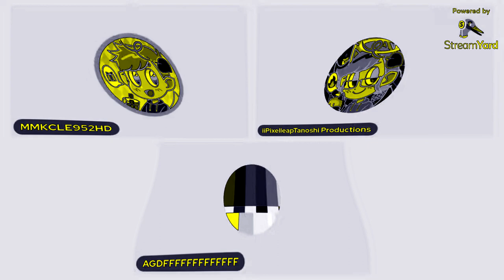KIYMMSTIGMAVOYBMELTWYSYFTA Csupo Super Effects 3 | Preview 2 Annoying Orange Super Effects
if you like the video. Like And Subsribe!

Mostly Of My Videos Are Made With Sony Vegas and Avs Editor too.

THERE IS A WARNING!: some of my video are full of seizures, loudness, Better Watch Out For Your Headphones!

i had to remake this video because the il vocodex effects were glitched like muted